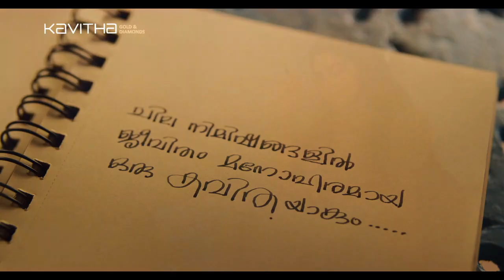ലുസൈൽ സ്റ്റേഡിയത്തിനു മുന്നിൽ ബ്രസീൽ വിജയം അഘോഷിച്ച് മലയാളികൾ.